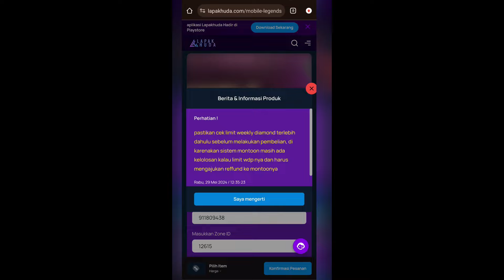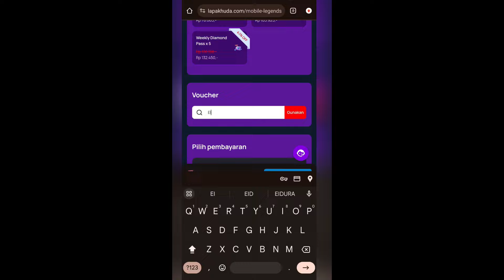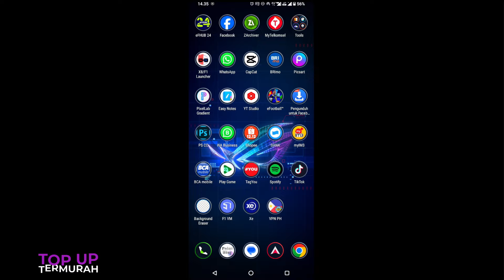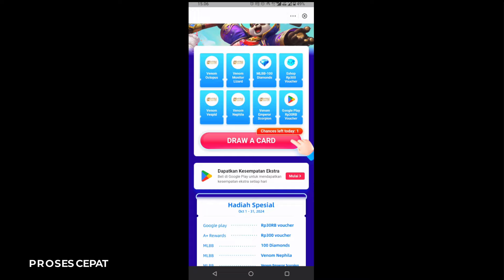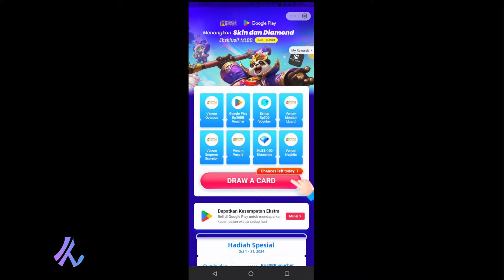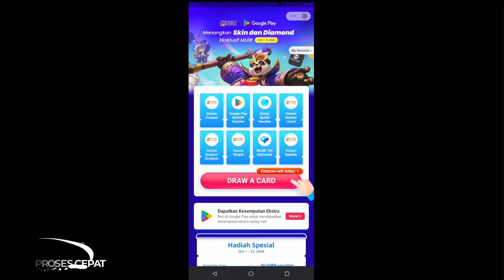KODE REDEEM 100 DIAMOND DAN SKIN EPIC VENOM GRATIS !! KALO HOKI EVENT KODE REDEEM DIAMOND GRATIS ML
KODE REDEEM 100 DIAMOND DAN SKIN EPIC VENOM GRATIS

event ini ada di aplikasi dana dmna kita bisa 1x draw setiap hari nya setiap jam 12 malam
event kode redeem diamond gratis dan skin epic venom gratis mlbb